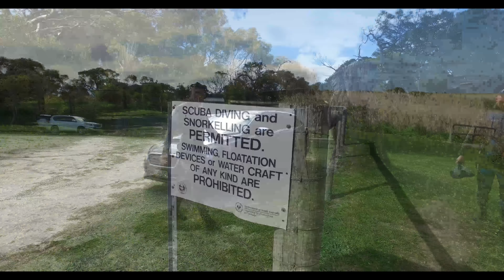Ewens Ponds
Freediving in the fresh water springs of Ewen Ponds with awesome humans.